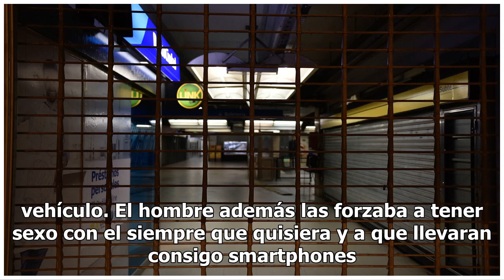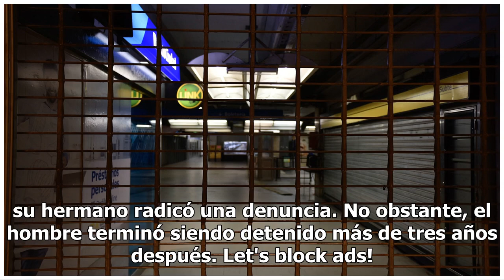San Luis: ofrecía falsos trabajos a mujeres y luego las explotaba sexualmente a través de WhatsApp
Un hombre fue detenido en la ciudad puntana de Villa Mercedes, acusado de captar y explotar sexualmente a distintas mujeres, a quienes ofrecía en grupos de WhatsApp. En concreto, fue imputado por captar a una mujer con fines de explotación sexual y de efectivamente explotar sexualmente a otras tres.